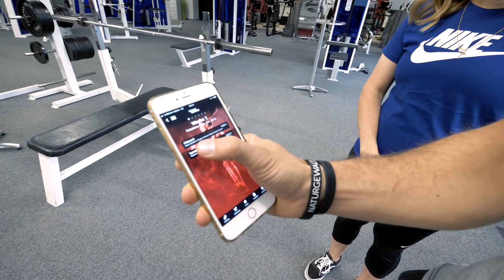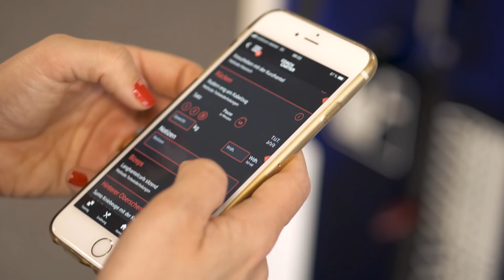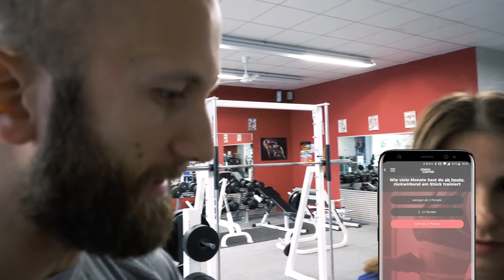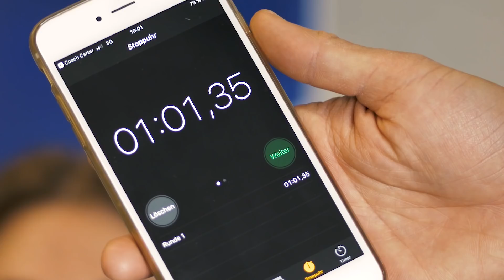Steffi missachtet Anweisung! Das solltest du beachten.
Steffi zeigt mir ihre Fortschritte beim Training und warum sie nur zweimal die Woche trainieren kann. Außerdem musste ich feststellen, das sie leider nicht alle Gewichte in die App eingetragen hat. Dabei ist das regelmäßige tracken von Aktivitäten doch der Schlüssel zum Erfolg.